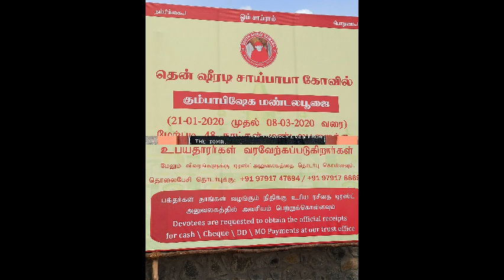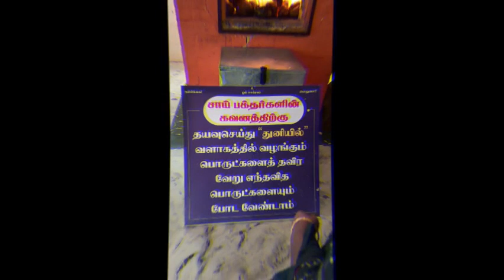Shirdi Sai Baba Temple WalkThrough-Akkaraipatti , Tiruchirappalli India